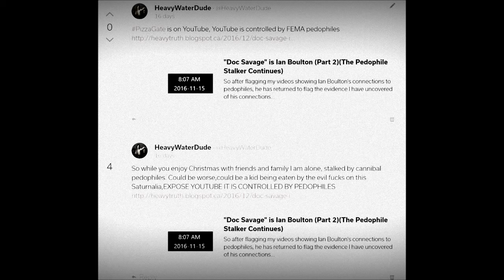SHAMANWATCH 2018 - "You´re a A Homosexual Cannibal Pedophile " says CRAZED FAGIN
SHAMANWATCH 2018 - "IAN BOULTON is JOHNNY DEPP  MK ULTRA HANDLER" claims CRAZED FAGIN" on latest short lived CHANNEL.
"DOC SAVAGE Is A Homosexual Cannibal Pedophile"